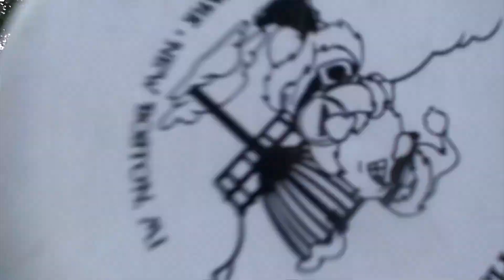Round at Portage Lakes DGC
This video is about Round at Portage Lakes DGC